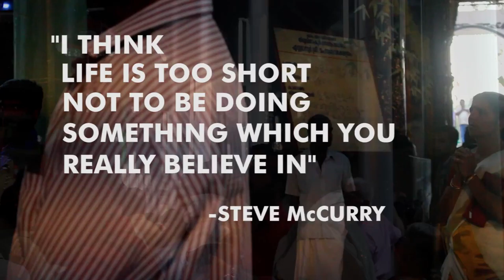Quote of the day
“I think life is too short not to be doing something which you really believe in.” -Steve McCurry

D.O.P & Edited by Punnia Jones, Calicut, Kerala | 11th Batch